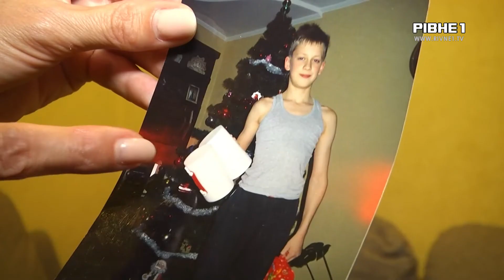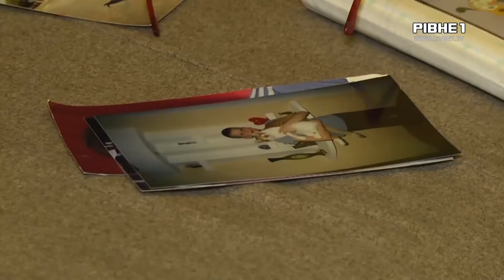Як рівненського призера Олімпіади зустрічатиме його сім'я?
Невибагливий до подарунків та завжди розставляв чіткі пріоритети. Український плавець здобув перше олімпійське срібло. Михайло Романчук - представляє Рівненську область на Олімпійських іграх 2020 у Токіо. Поки Михайло перебуває на змаганнях - журналісти поспілкувалися із його родиною. Більше про плавця та його досягнення - далі у сюжеті.